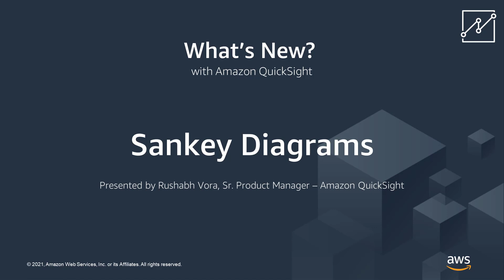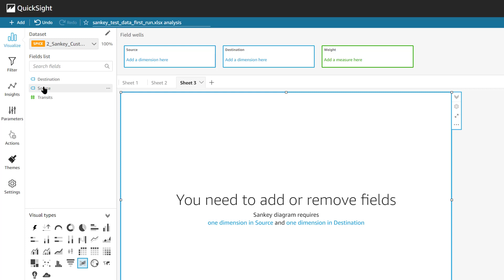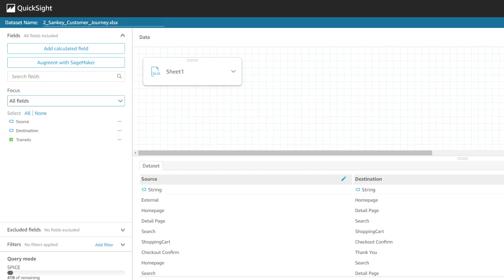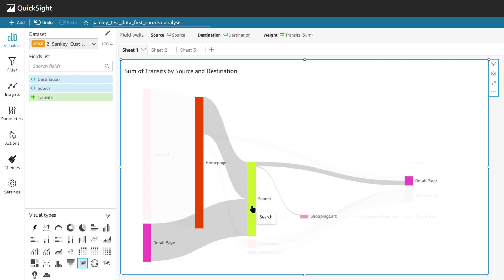Sankey Diagrams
Amazon QuickSight's new feature, sankey diagrams, is used to depict a flow from one set of values to another like customer journey, cash flows, process flow, or analysis of an energy system. For example, a sankey diagram can show the path a web visitor takes from one page to the next on a company website, with possible stops along the way. Watch this video for a demo of the new sankey diagrams feature.